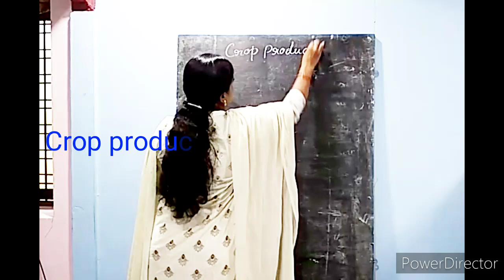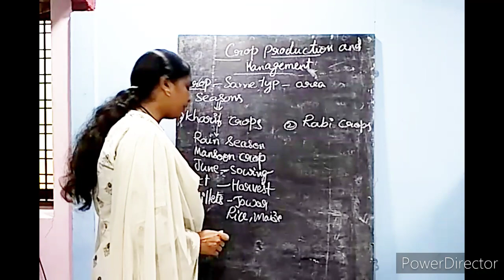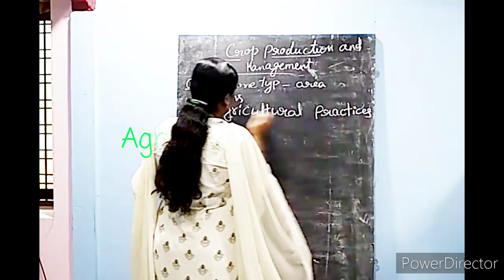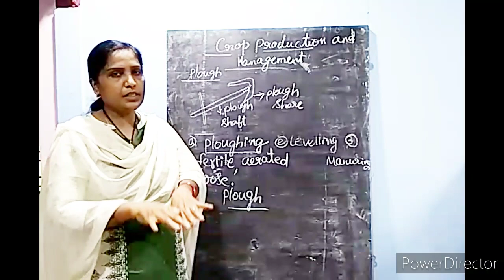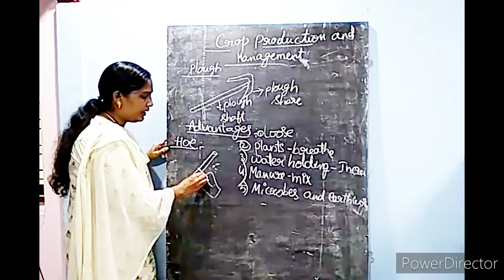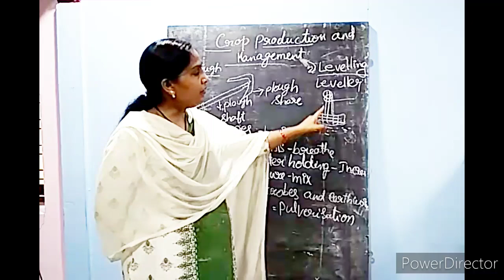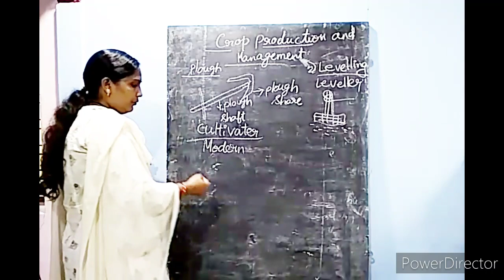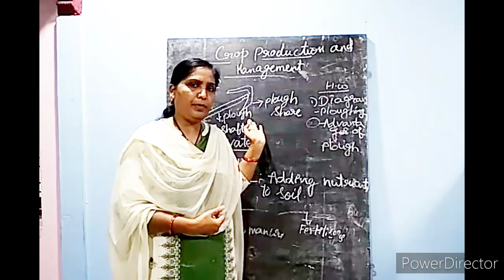Crop production and management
Types of crops and preparation of soil